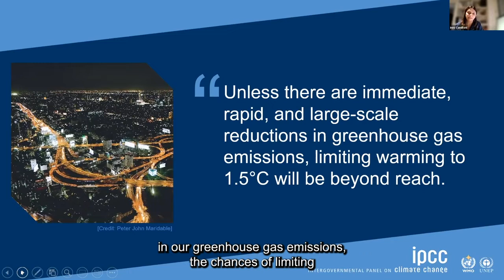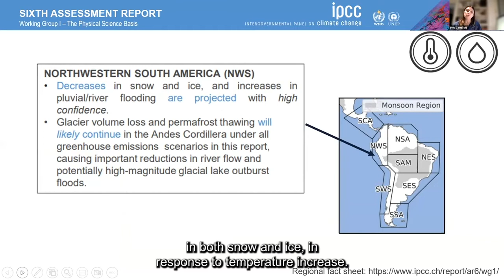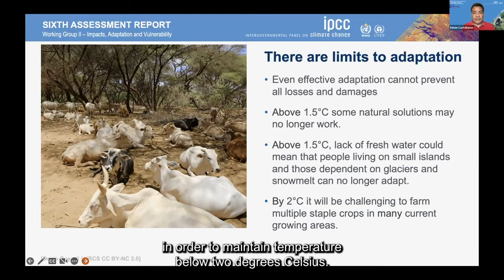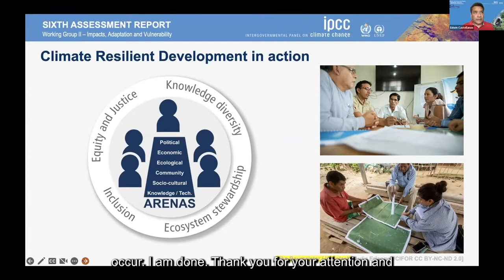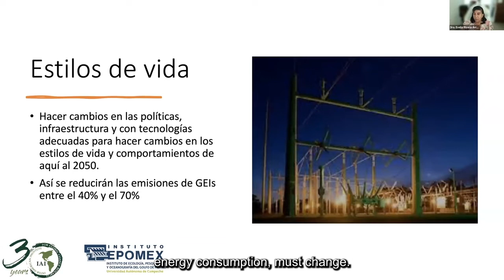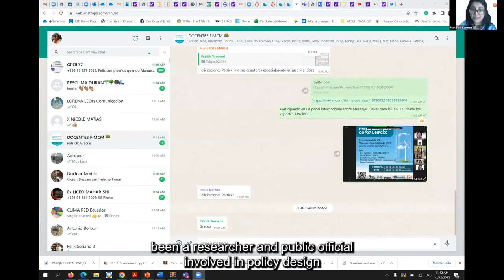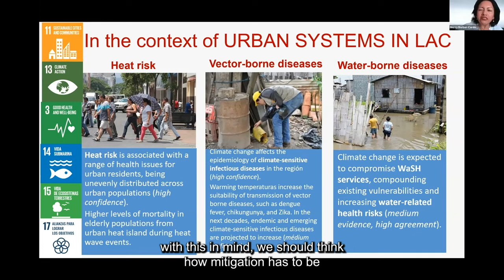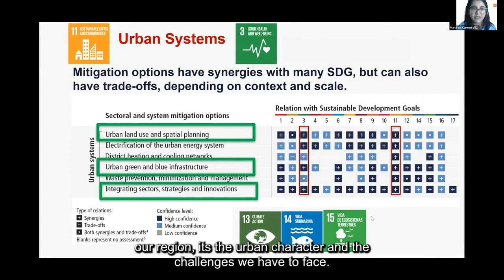Side Event #2 - Key messages from the IPCC AR6 for the UNFCCC COP27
12 octubre, 2022

UNFCCC COP27 - Side Event #2 - Key messages from the IPCC AR6 for the UNFCCC COP27

Speakers:
Ines Camilloni - CIMA/UBA-CONICET
Mercy Borbor - ESPOL
Evelia Rivera- Arriaga - EPOMEX
Edwin Castellanos

Moderator: María del Carmen Villarreal - Latinoamérica21